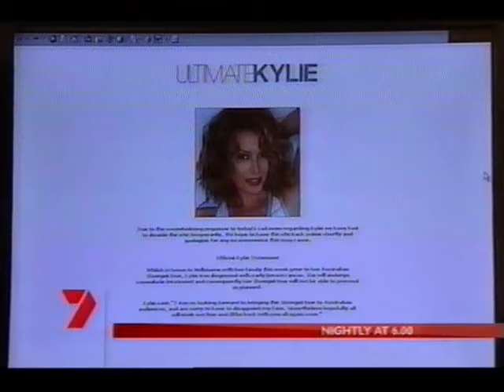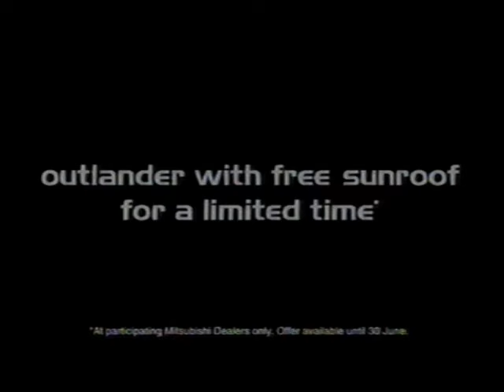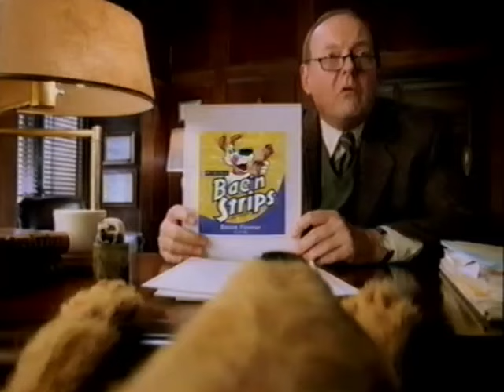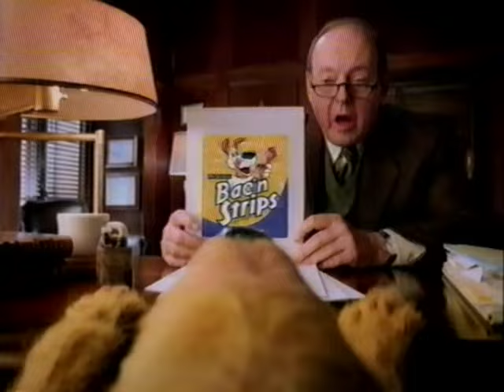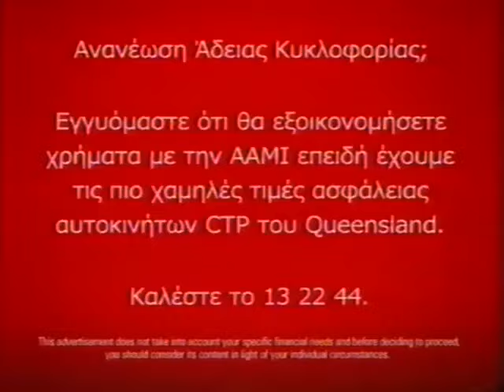Channel Seven Commercials (May 18, 2005) Part 1